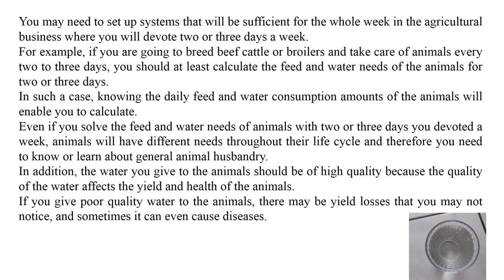Agriculture Business - Part 4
In this video, it is aimed that you learn to evaluate yourself when starting an agricultural business.